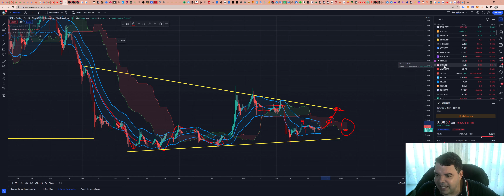Ripple (XRP) - Análise de hoje, 13/12/2022!